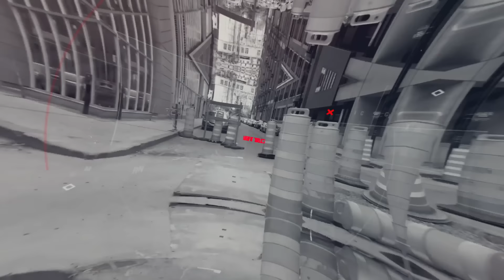LE CANDIDAT 19/04/2024 - GILBERT REÇOIT DANIEL BRISSON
MERCI DE SOUTENIR LUX MÉDIA:
(cliquez sur 'faire un don' en haut à droite)

POUR RÉSERVER VOTRE PLACE POUR LES ENREGISTREMENTS DE "EN RETARD EN MÊME TEMPS"

Notre boutique de suppléments (utilisez le code lux5 pour avoir 5% de rabais)